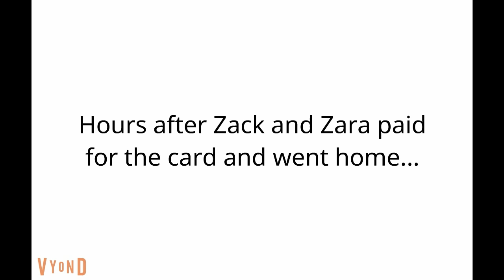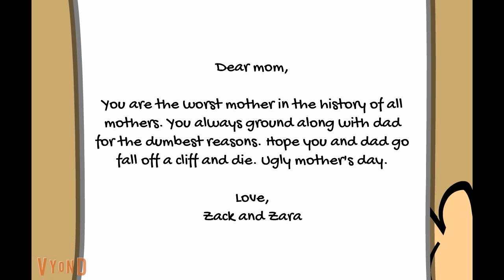Zack And Zara Get Grounded On Mother's Day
NOTE: This video takes place on Mother's Day 2014 (May 11, 2014).